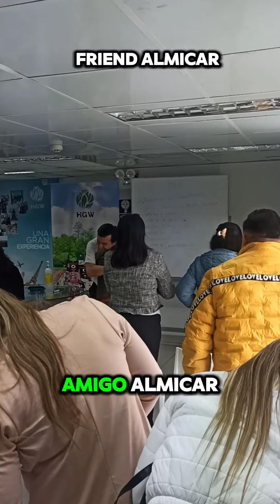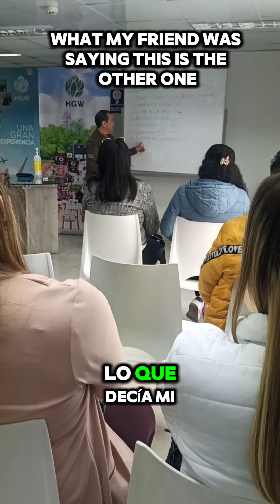SISTEMA EDUCATIVO HGW // Victor salazar